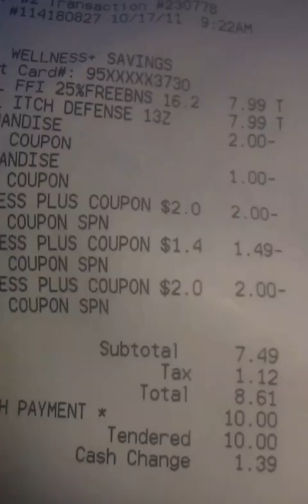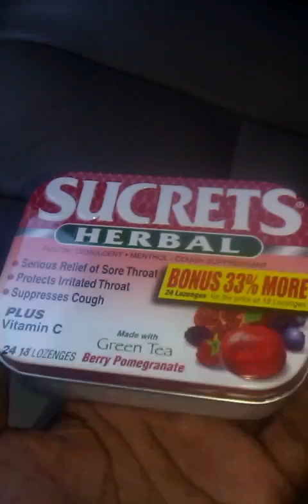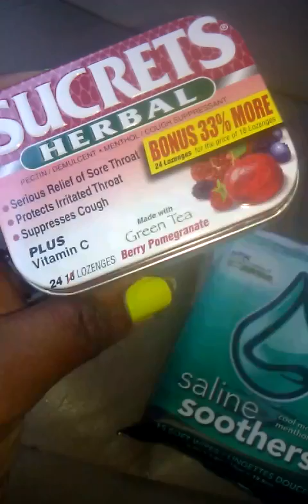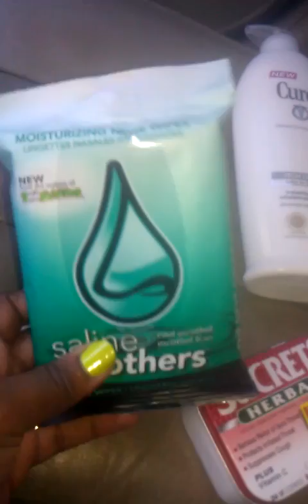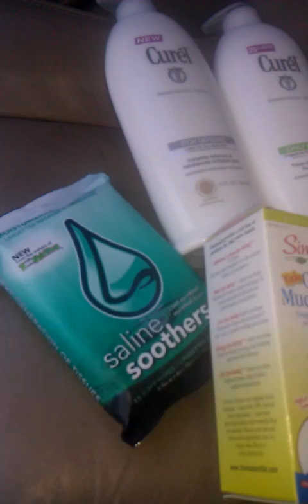Rite Aid Haul 10/17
This haul was very eventful.. My UP reward for the curel deal did not print so I am receiving one in the mail.. watch out for that if you were interested in that deal. for the breakdown.. thanks